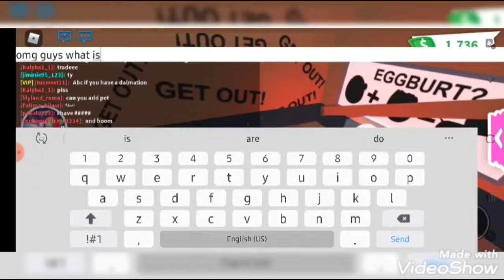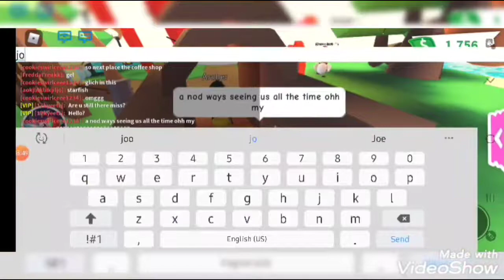Hidden places in adopt me ( roblox )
hey guys hope u like this videos and u can try this hidden places 😊